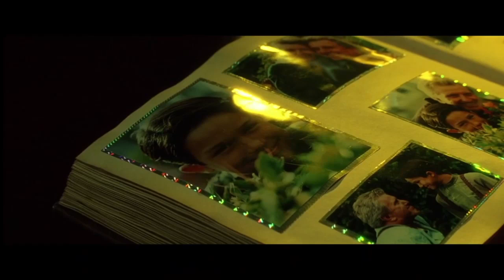Legacy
Let this not be our futures end.